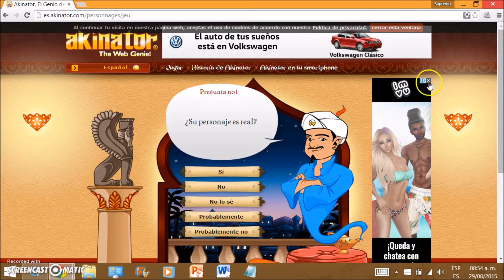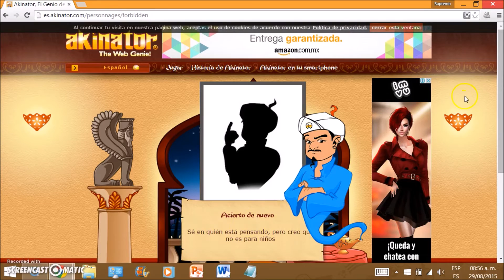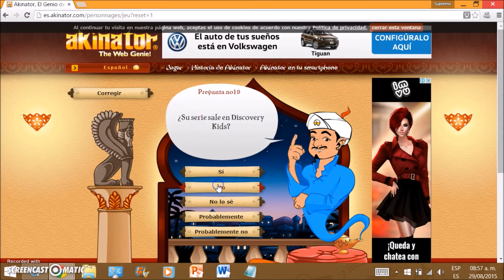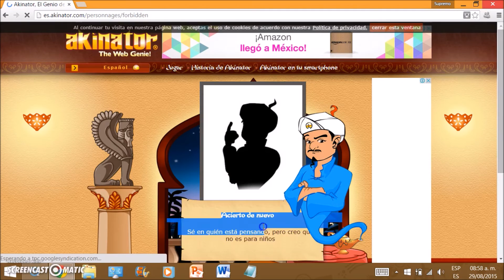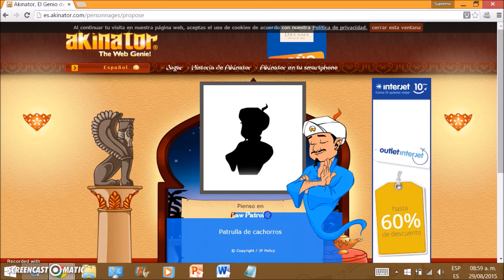GAMEPLAY DE AKINATOR